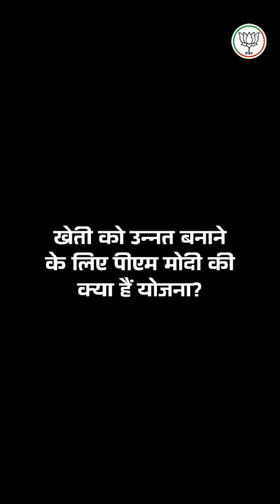देखिए, किसान-वैज्ञानिक मीट को लेकर क्या है पीएम मोदी का प्लान...